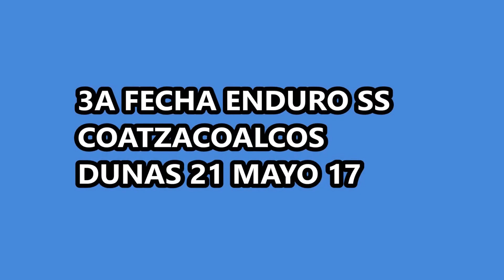ESS 3A FECHA MAYO 21 2017 COATZACOALCOS DUNAS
ORGANIZADO POR LOS COATZYLOCOS Y COATZYMOTOS
RECORRIDO DE PISTA EN LAS DUNAS Y LA ESPECIAL